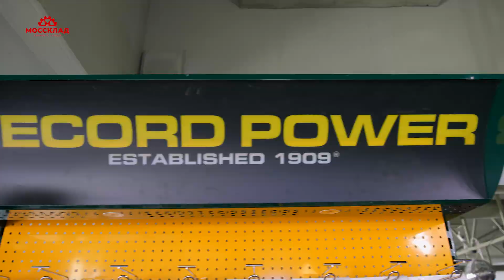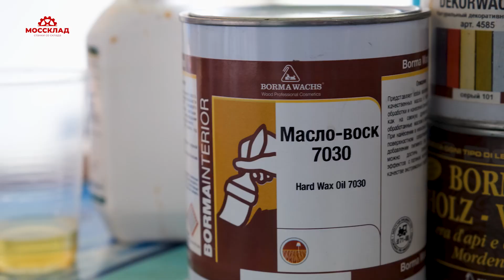Фестиваль Bryuknerfest 2024 - было круто!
👍А вот и долгожданное видео с BRYUKNERFEST 2024!
Спасибо Александру Брюкнеру @aleksandrbryukner за шикарный мастер-класс по заточке инструмента!

😉Благодарим всех, кто пришел на мероприятие! Напишите что вам больше всего понравилось и чтобы вы хотели увидеть на следующем фестивале?

Реклама - токен 2VtzqwdY8ua